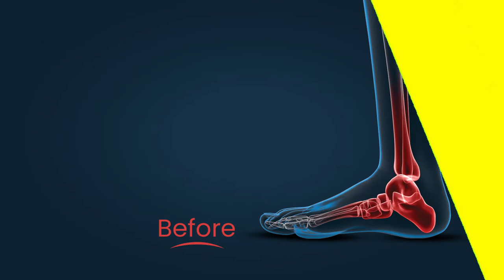Orthotics Feet Insoles -Feet Insole-Arch Support Plantar Fasciitis Flat Feet Back & Heel Pain-SPICOM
Orthotic Insoles for Arch Support Plantar Fasciitis Flat Feet Back & Heel Pain  - SPICOM only in £6.99
Honeycomb Design for Shock Absorption: Unique honeycomb inserts in the heel and forefoot effectively absorb the impact of each step to reduce stress and fatigue. Ergonomically designed to contour to the foot with a neutral arch to provide support for any type of foot arch.

Reusable and Environment Friendly - Our gel silicone insoles are made with environment friendly gel, it is highly flexible and improves step balance & foot strength, anti-skid, shock-absorbing and commits. And with proper care, our insoles are reusable and they can be washed under running water.

Adjustable - There are curves in the front part of the insoles that can be used to cut/adjust to your own appropriate shoe sizes, it allows our customers to make it suitable for their shoes according to different needs.

Lightweight Construction - Constructed with a lightweight silicone gel, the durable insoles are resilient, retaining their shape without flattening for extensive wearability. The top layer of each insole is made with a lightweight, breathable material that is antimicrobial to eliminate odours. Easily removable, the flexible insoles are washable for added convenience.

Support - Insoles are perfect for improving performance and reducing pain during physical activity. they massage your feet while you wear them. gel insole specifically made to relieve foot pain and discomfort.

CONTACT - SPICOM TRADING LTD UK  to  buy -

Address
Unit 2A Building B, Wembley Commercial Centre, East Lane, Wembley HA9 7UR